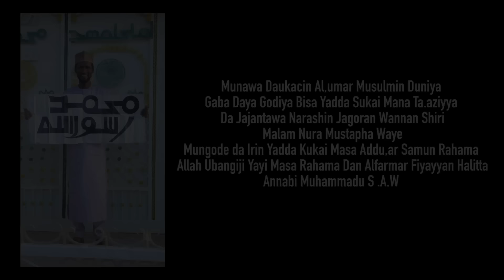IZZAR SO TAKUN FARKO EPISODE 5 KADAN DAKA CIKI